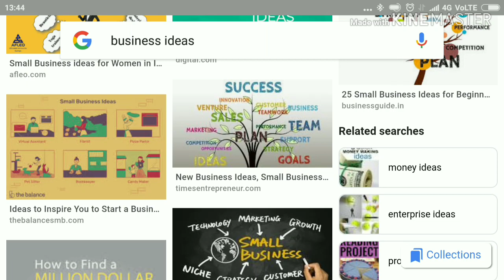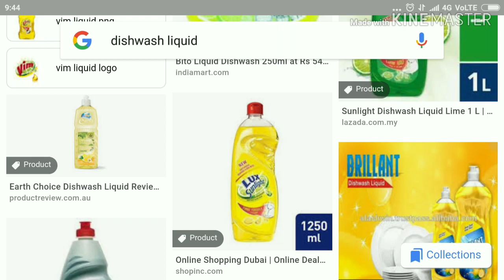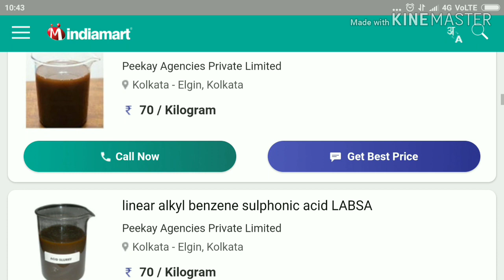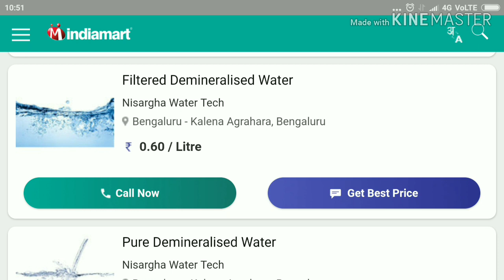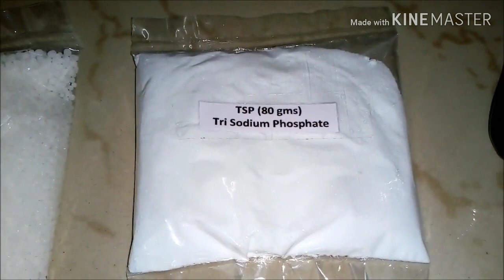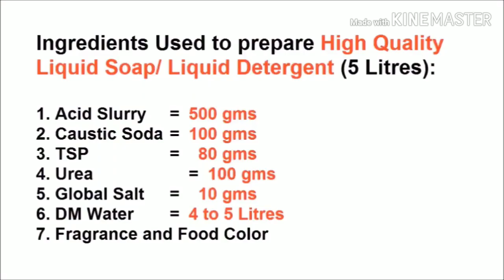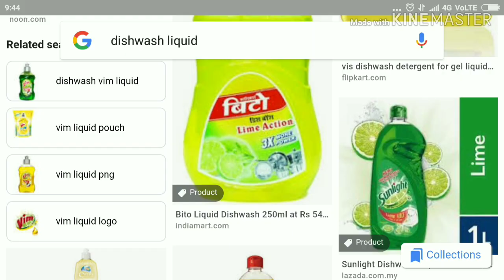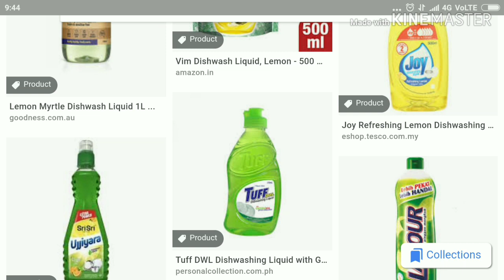৫ হাজার টাকা দিয়ে শুরু করুন নিজের কোম্পানি । নিজের লাভজনক ব্যবসা আইডিয়া । ডিশওয়াশ লিকুইড কোম্পানি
1. এসিড স্লারি কিনতে ক্লিক করুন

2. কস্টিক সোডা কিনতে ক্লিক করুন

2. ট্রাই সোডিয়াম ফসফেট কিনতে ক্লিক করুন